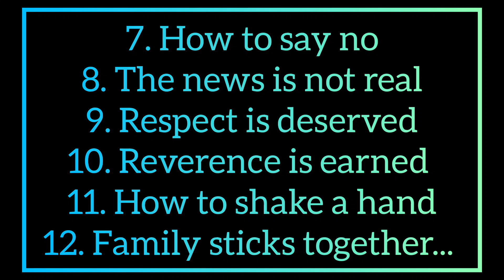Things To Teach Your Youngers..... Dreams||Motivation||Success